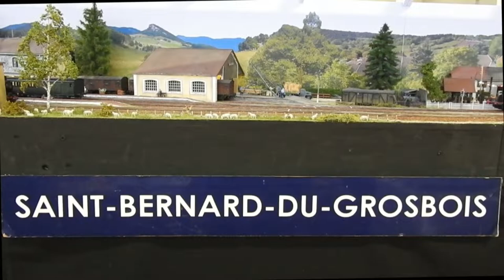[Echelle H0] La gare de St-Bernard-du-Grosbois - Expo Badonviller 2021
Toujours dans le cadre de l'expo de Badonviller 2021, Voici le superbe réseau de Thomas, Nommé "St-Bernard-du-Grosbois" représentant une gare fictive du Haut-Doubs (Franche-Comté), ayant la particularité d'être en cul-de-sac. Nombreuses manœuvres en perspectives :-)